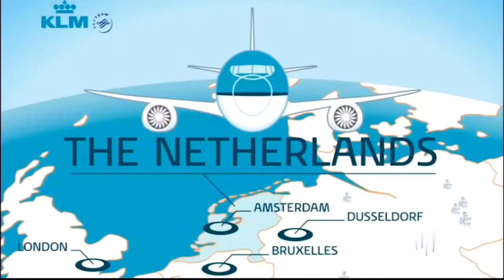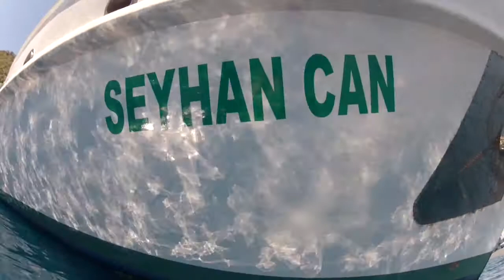TURKISH GULET HOLIDAY 2016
ABOARD TURKISH GULET
SEYHAN CAN